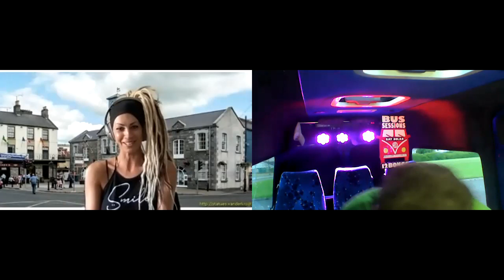Tanya O Callaghan live from Los Angeles on the Dispora Chat Show